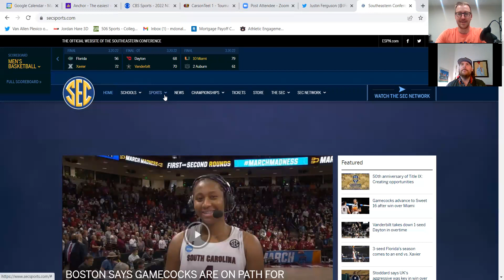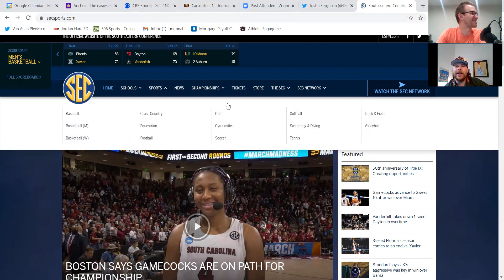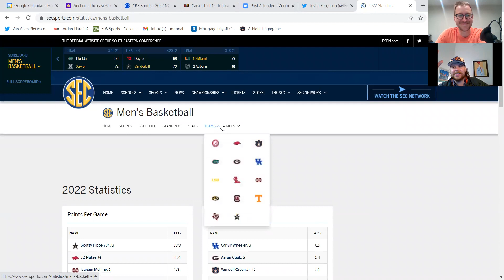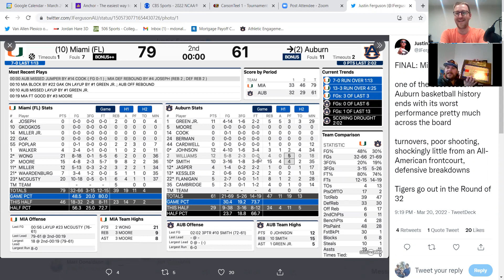The Jungle: Auburn Basketball Podcast Ep43 Auburn 61 - 79 Miami